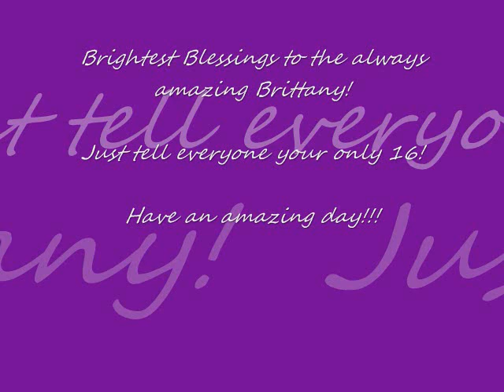Happy Birthday Brittany!!!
Its Brittany's birthday!  HAPPY BIRTHDAY! (((HUGS)))